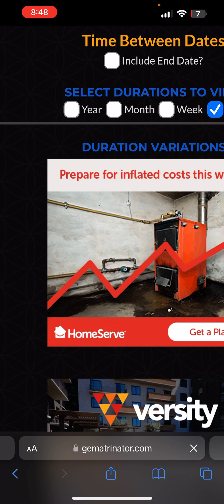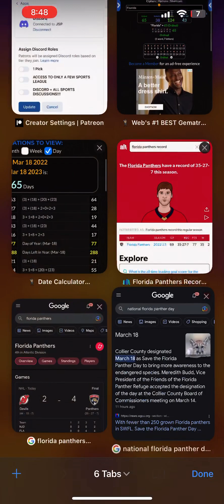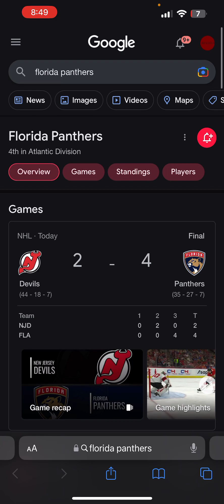FLORIDA PANTHERS SCRIPTED WIN ON FLORIDA PANTHER DAY RIGGED/SCRIPTED NHL | MARCH 18, 2023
Florida panthers comeback to win on Florida panther day and pickup 77th points on 77th doy